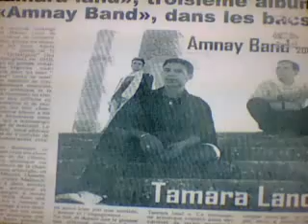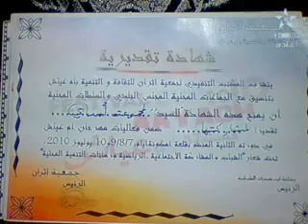الفنان الأمازيغي أمـناي او عبد الهادي الادريسي